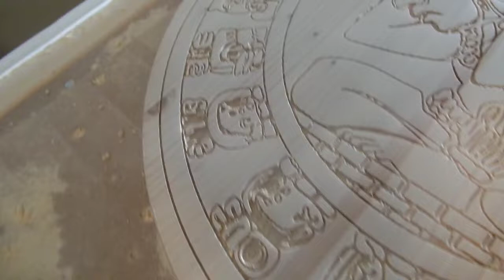MPCNC Lowrider2 Mayan Heeb Calendar